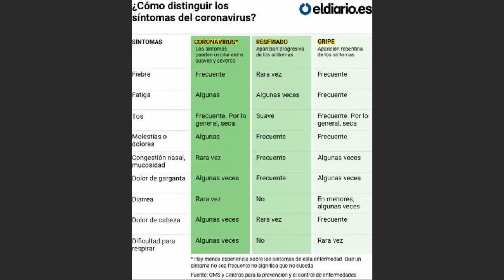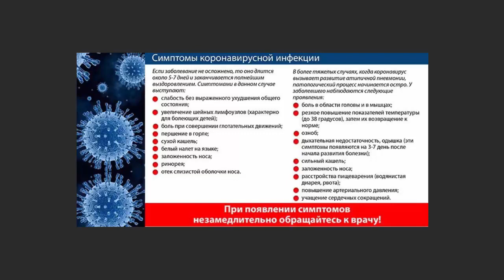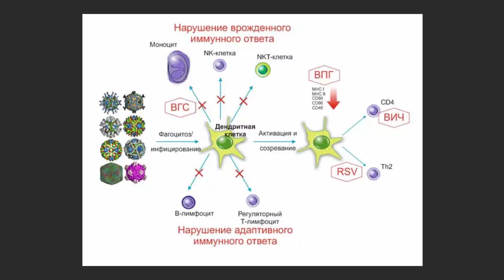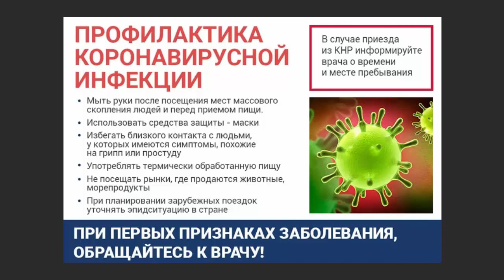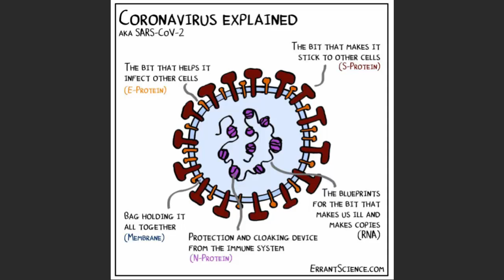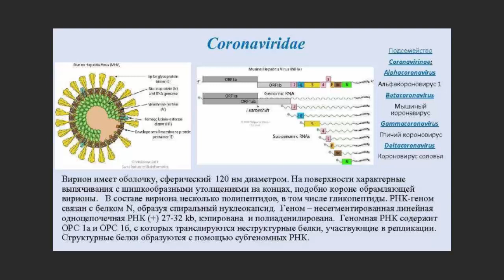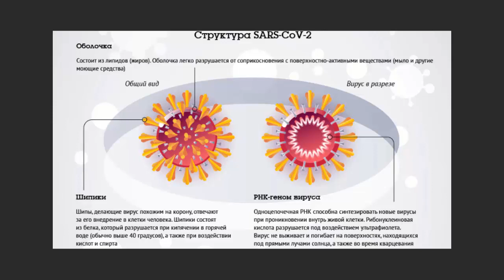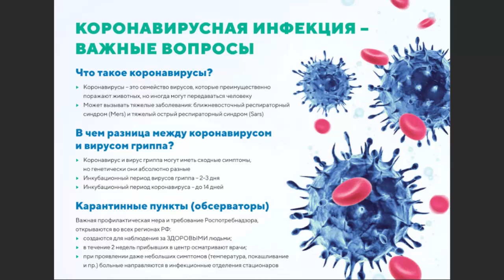Аграновский А. Вирус как флешка с информацией: подноготная коронавируса.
Аудио-подкаст, архив.
Алексей Анатольевич Аграновский, доктор биологических наук,  профессор МГУ имени М. В. Ломоносова, вирусолог.
По материалам сайта Радио России.
Факультет ненужных вещей, ведущий – Пётр Алешковский.